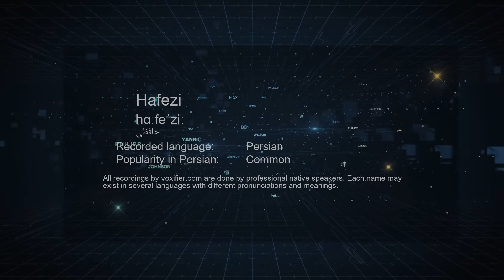How to Pronunce Hafezi (حافظی) in Persian (Farsi) - Voxifier.com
This is the Persian (Farsi) pronunciation, gender, and phonetics recording of the name Hafezi (حافظی). The same name may exist in other languages with different pronunciations.